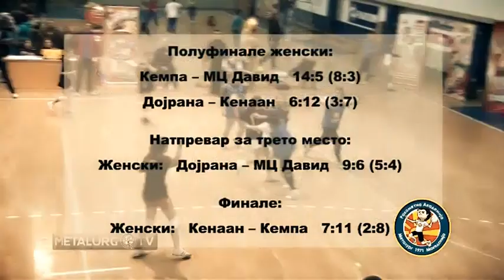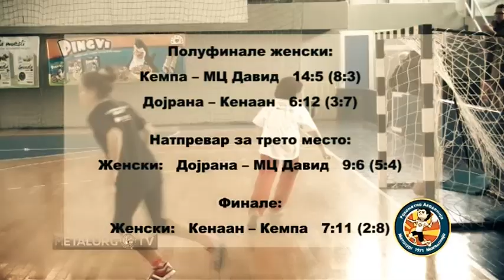Новогодишен турнир РК Металург 2013